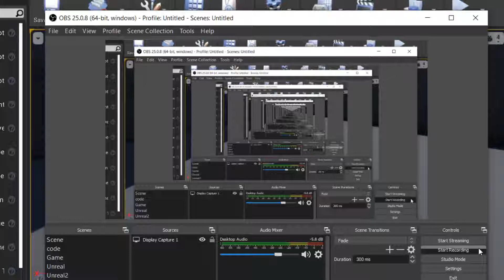lasers with 100% less debug lines